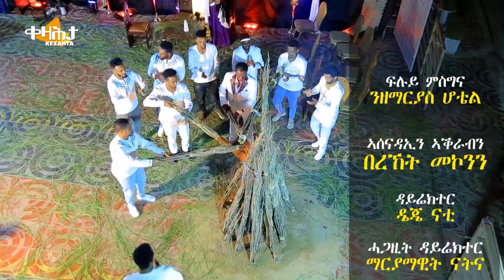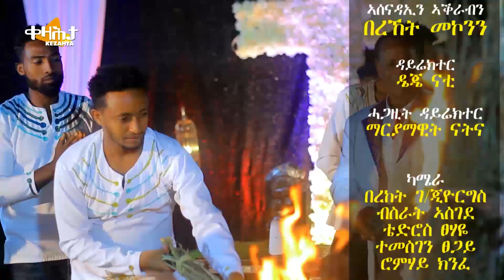ታደሰ ፊስቶ ኣብ ቀዛሕታ Kezahta ዝተፃወቶ ደርፊ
ብበረከት መኮንን ተዳልዩ ኣብ ቴሌቪዥን ትግራይ ኩልግዜ ቐዳም ምሸት ሰዓት 3;30 ዝቐርብ መደብ